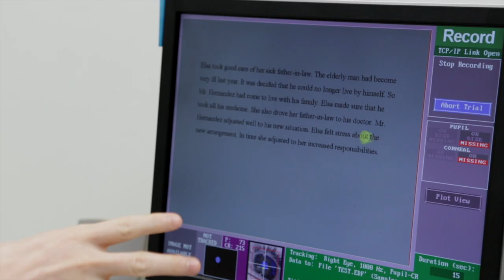David Rapp: Discovering ways to expand learning and development through research